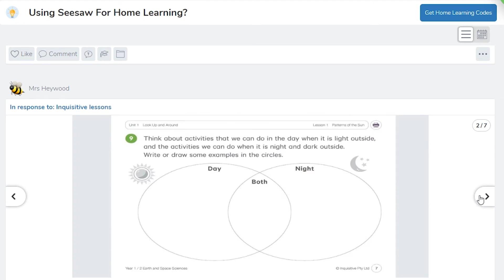Welcome to St Georges Basin PS - parent video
Welcome to St Georges Basin PS.  Come on and in and see what our school has to offer.  Kindergarten enrolments for 2021 are now open.